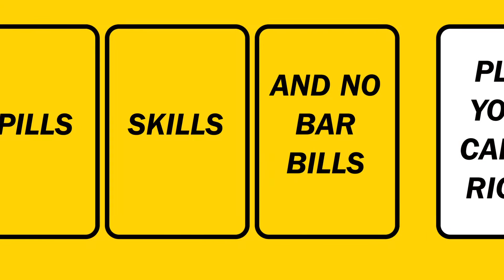D&AD New Blood Awards Intro Ident